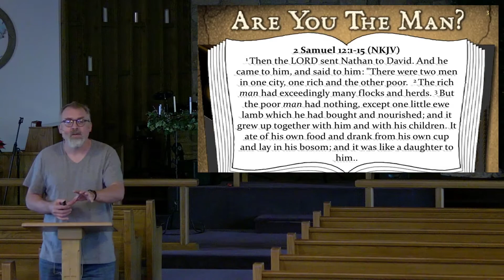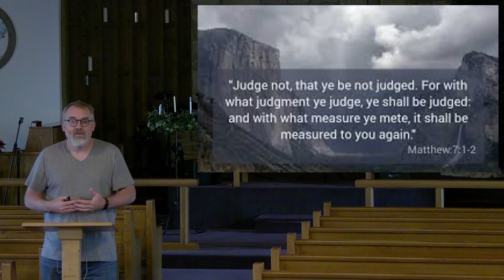Nathan confronts David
We need to be willing to speak truth to power, but with a loving and gracious heart.